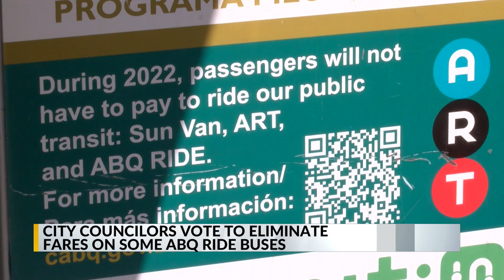Albuquerque City Councilors vote to eliminate fares on some ABQ Ride buses